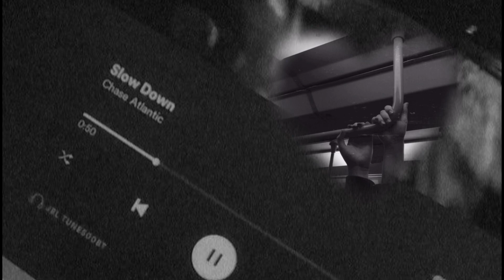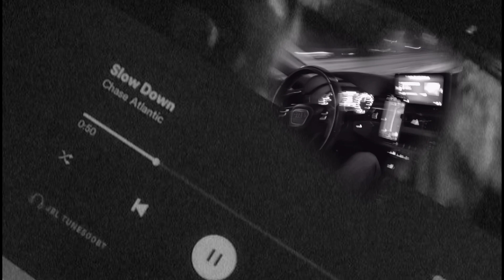yandere boyfriend written by chase atlantic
It’s unisex and completely safe for everyone
This subliminal content affirmations to manifest or attract a yandere lovers so if you really want a yandere lover then you can listen

Benefits pinned comment

Drink water and manifest or you will end up with headache and nausea and insomnia

Using my yandere subliminals for revenge can lead to karma even the protection subliminals
Can’t work if you use to manifest a yandere for revenge and also making your ex or ex best friend as a yandere and get revenge on them won’t work that may lead to really bad karma you will face consequences if you use my yandere subs for revenge if find a comment like that you will be blocked from my  channel  and also if i see people using my subs to attract celebritiesas there yans will not recommendmy subs for that reason

About me:
My name is aki
Am 20 years
Am an Aries (April)
Gender: female
Don’t want to say anything more for privacy reasons

Q&A:
1 . Does it work?
A . I don’t want to find these comments on my videos and the answer is a yes they do work I used ir on myself and I have got plenty of results
2 . Is this safe to use?
A . I mean yes it save to use and it’s safe for Igbtq safe
3 . Does my yandere lover k!dnap me ?
A . Yes they do
4. How fast will get results?
A . It’s based on your mindset

Bye 💖